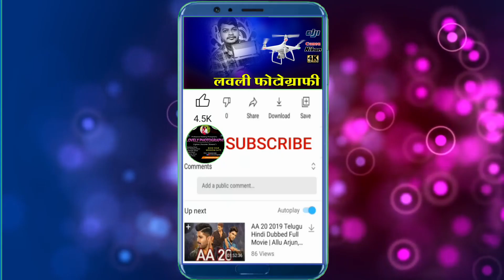तोला झारा - झारा जुहार !! संजय चौहान !!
Nitin dubey superstar night
🎵 Tola jhara jhara juhar
🎶 तोला झारा झारा जुहार

Nitin Dubey Superhit song

📍Dansara (Sarangarh

नितिन दुबे सुपर स्टार नाईट प्रोग्राम करवाने के लिए आप हमसे संपर्क कर सकते है

टीम मैनेजर जीवन दास महंत - 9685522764